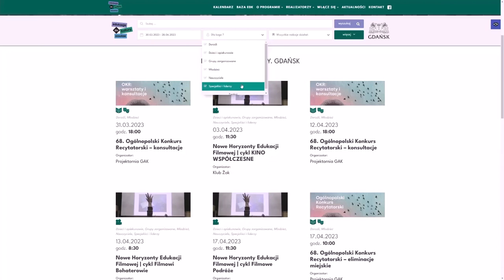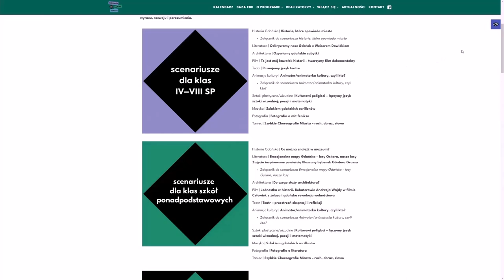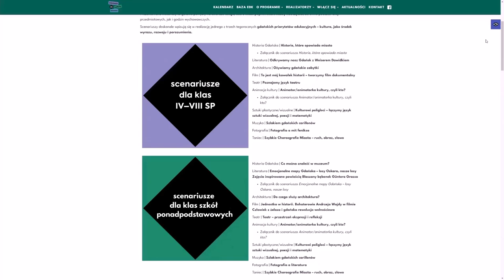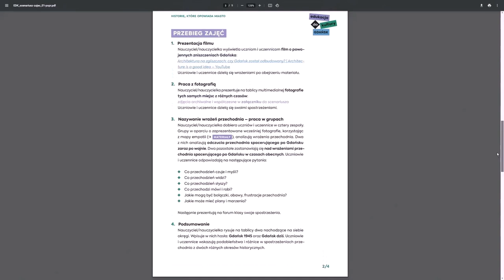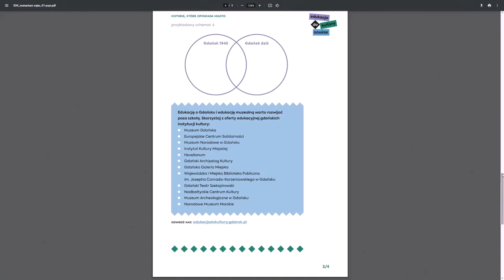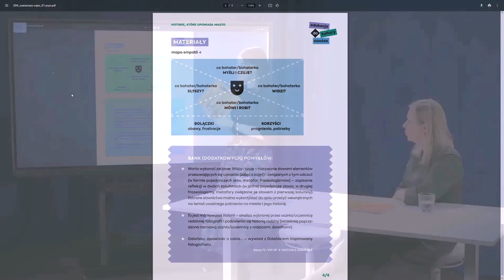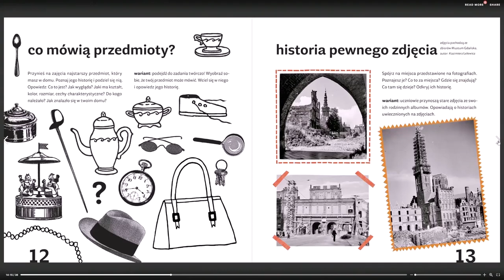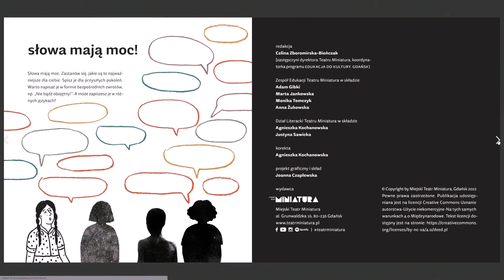Edukacja do kultury. GDAŃSK to działa. Włącz się!